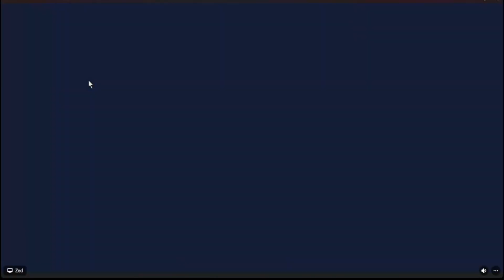CubeCraft Bedrock 1.19 Discord QNA Event (7/7/2023)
Video Information:

Recorded on: Windows 10
People in Video: CubeCraft Admins and Devs

Time stamps:
0:00 - Intro
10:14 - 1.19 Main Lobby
13:10 - Lucky Islands
19:24 - SkyWars
26:41 - BlockWars
42:07 - EggWars Season 2
1:01:26 - MinerWare
1:08:28 - FFA
1:19:45 - Outro

Texture Packs:

Cake Wars Pack (Bedrock Only, temporary) [Do not use on other servers or it may cause confusion]:

PC Specs and gear:

(This is for my gaming PC)
CPU - AMD Ryzen 5 3400G with Radeon Vega Graphics @3.70 ghz
Monitor - HP OMEN X 27 (27 inch, 1440p with 240 hz and HDR support)

(This is for my gaming laptop)
CPU - 11th gen Core i7 11800H @2.30 ghz

Keyboard - Redragon S101 Keyboard
Headset - Sades Fpower headset (connected with Xbox Series X controller)